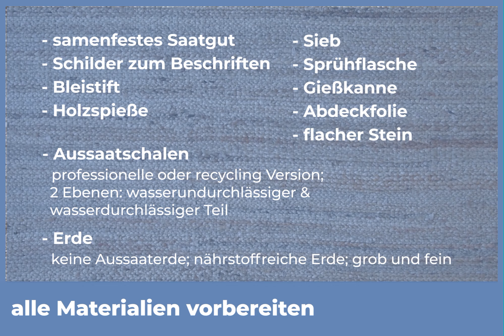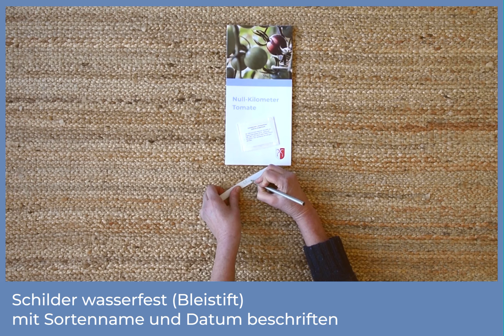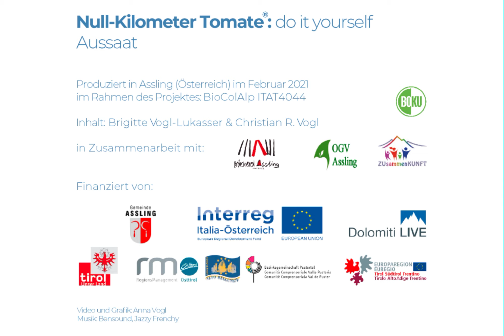BioColAlp: Null-Kilometer Tomate // Aussaat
Tipps zur Aussaat von Tomaten.

Im Rahmen des Projektes BioColAlp wurde von Mitwirkenden der Gemeinde Assling und der BOKU das Konzept der Null-Kilometer-Tomate entworfen.

Der Projekt-Teil der BOKU stellt - im Sinne einer partizipativen Aktionsforschung - die wissenschaftliche Begleitung und Dokumentation des Aufbaus eines ErhalterInnennetzwerkes für traditionelle Kulturarten des Alpenraums durch die Gemeinde Assling im Bezirk Lienz dar.

Das Video „Tipps zur Aussaat von Tomaten“ fasst die Erfahrungen der Asslinger ErhalterInnen zusammen.